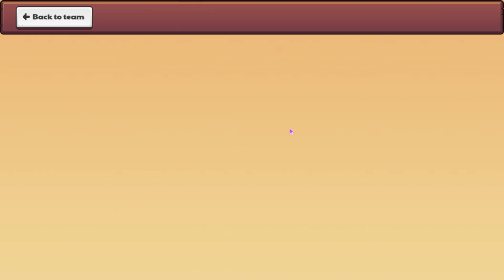Prodigy Math Game | How to Beat Sir Constello Omega in Prodigy!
Today I will be showing you guys how to beat Sir Constello Omega, beat starlight festival, and get the Cosmic Sword.